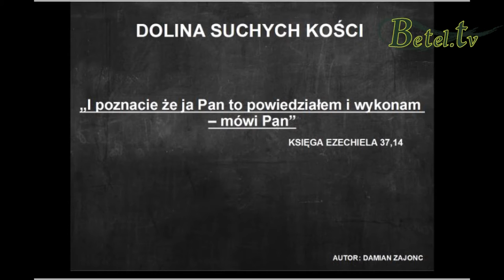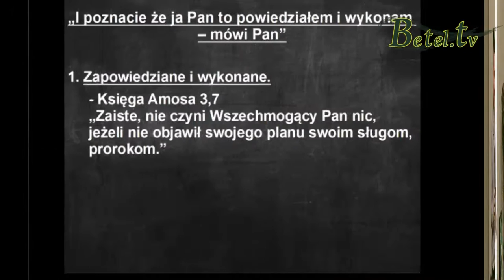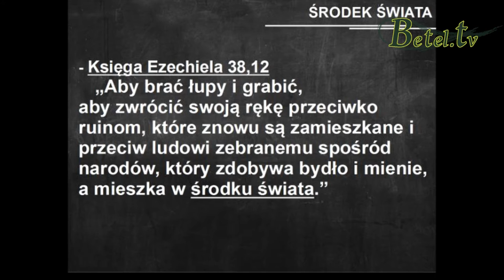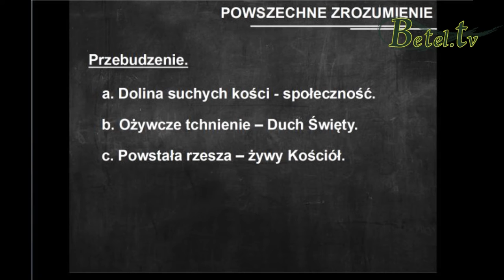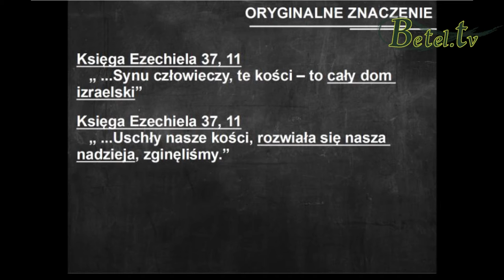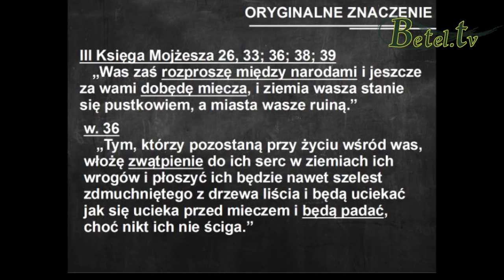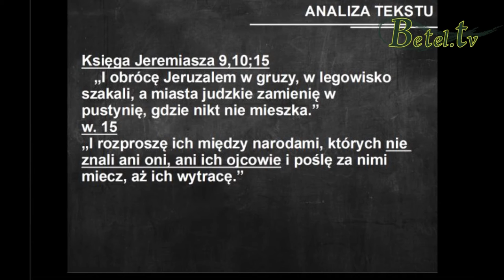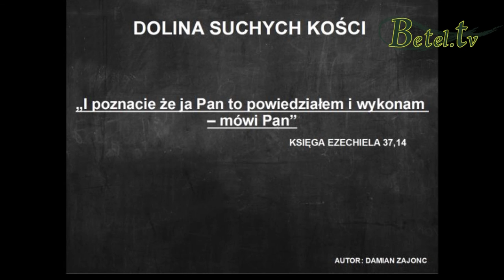31.05.2016- Dolina suchych kości- Damian Zajonc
Ogólnie panujące zrozumienie tego znanego fragm. Bożego Słowa z Księgi Ezechiela odnosi się do człowieka/społeczności, która zletniała, a która pod wpływem ożywczego tchnienia, czyli Ducha Świętego przemienia się w żywy, duchowy, owocny kościół.
W oryginalnym zrozumieniu ten tekst odnosi się do narodu izraelskiego znajdującego się w ówczesnym czasie w niewoli.
Jednak Bóg przez proroka zapowiada powrót do ziem izraelskich.
I tak się stało, co pokazuje, że to, co Bóg zapowiedział, wypełnia się.